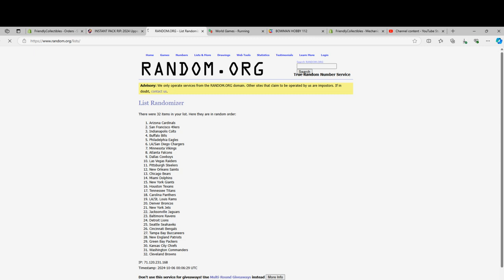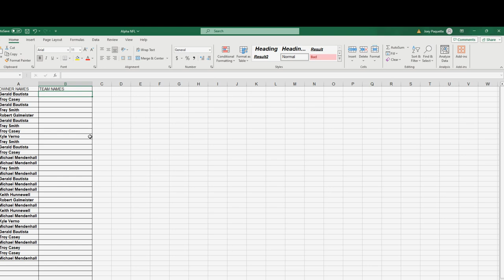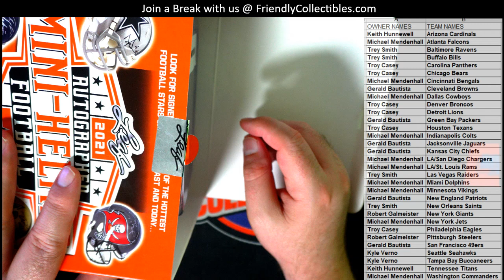2021 Leaf Autographed Mini Helmet Football Box ID 21LEAFMH202